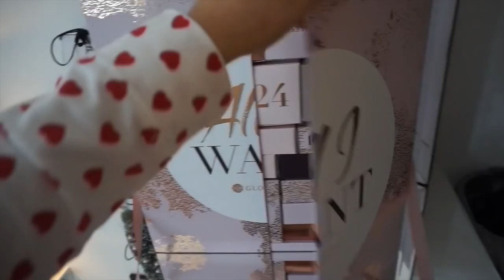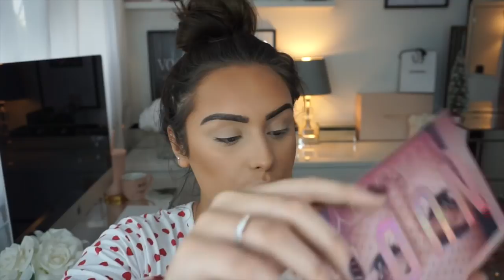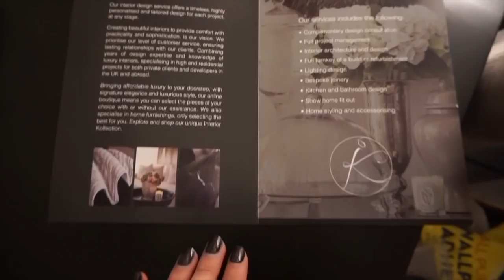VLOGMAS DAY 10 2018 | CHANGING MY BEAUTY ROOM!!! EEEEKKK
VLOGMAS DAY 10 2018 | CHANGING MY BEAUTY ROOM!!! EEEKKK

PRODUCTS USED IN VIDEO:

(Works out around £15 including delivery)

Makeup products:
Huda beauty new nude palette

Olay beauty fluid:

Brows:
Good proof
24 hour brow setter

Foundation:
L’Oréal ‘golden beige’

Powder:
Benefit (you NEED this)

Naked Cherry palette:
Ciatè glitter palette

Highlighter:
Iconic London

Lip liner:

Lip Stick:

Setting spray:

Love you guys SOOOO MUCH!!!

Amy-Rose
Xxxx